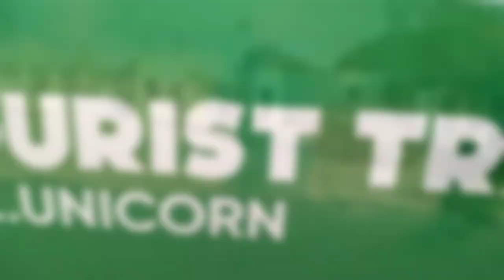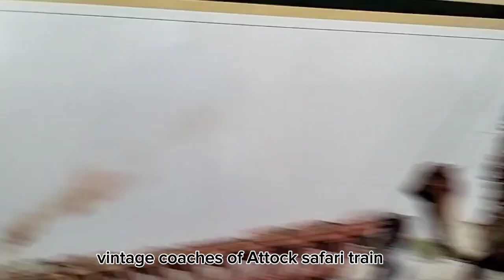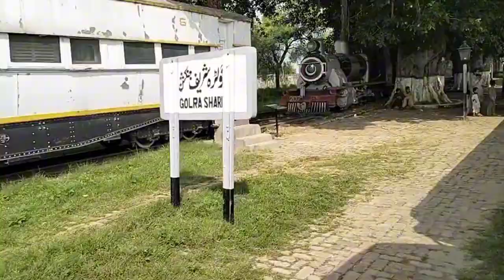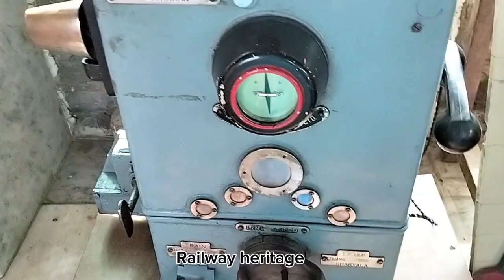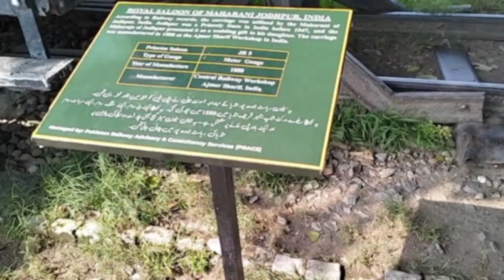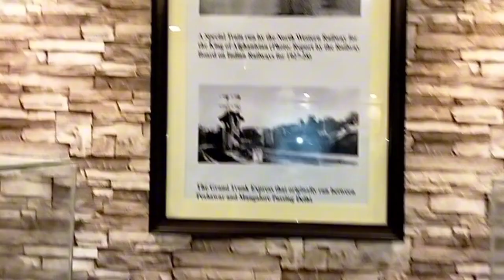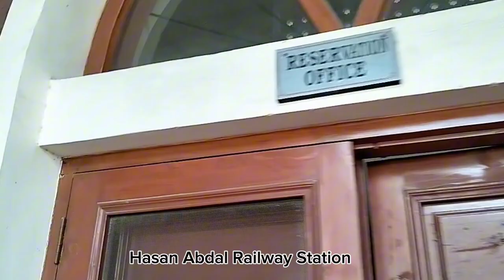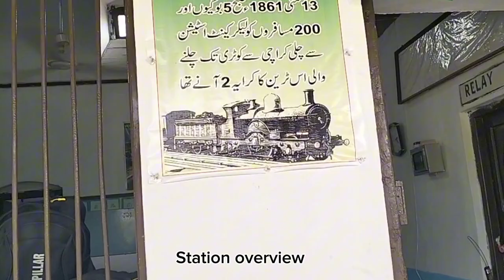Attock Safari Train Journey. Rawalpindi to Attock Khurd#pakrailway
Assalamualaikum so I travelled in Attock safari train on 25 august 2024 , Attock safari train managed by S Jameel and company so I visited and enjoyed my journey, hope you will enjoy and also like subscribe and share my video 🙂